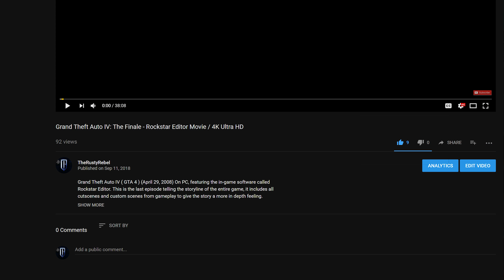Grand Theft Auto: IV - Flatline (4K)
Rockstar Games Grand Theft Auto IV (GTA 4) (Release, April 29, 2008) This is a Rockstar Editor video of Grand Theft Auto 4 mission, Flatline. Niko Bellic kills Anthony Corrado disguised as a ER doctor in Alderney Hospital. 4K ULTRA UHD! STORY: Niko meets Jimmy Pegorino at his mansion in Westdyke, Alderney. Pegorino explains that Anthony Corrado, one of Pegorino's guards, is actually an undercover agent working with the LCPD and FIB. Pegorino continues that Corrado is now in hospital after suffering a heart attack due to Pegorino threatening him during a phone call. Pegorino wants Niko to kill Corrado, but warns him that Corrado's ward is under heavy police protection.

Niko heads to the Westdyke Memorial Hospital in Alderney. Niko walks through the reception and spots an unused set of hospital scrubs in a locker room. He changes into them and heads towards Corrado's ward.

Niko arrives at the ward to find a police officer standing outside Corrado's room and another man at his bedside. Niko persuades both of them to leave, before discretely disconnecting Corrado's life-support machine and leaving the ward. A short time later, a police officer returns to Corrado's room and discovers him dead. Niko is suspected, and soon finds himself surrounded by police officers when he reaches the reception. Niko fights his way out and flees the hospital. After losing his two-star wanted level, Niko phones Pegorino and informs him of Corrado's death.